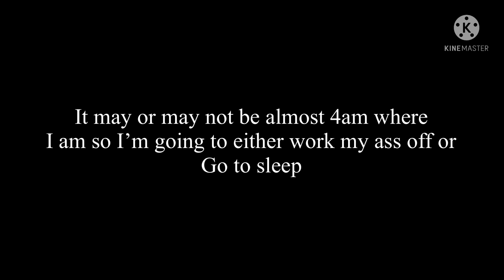New fnaf au!! || Adopted missing children au